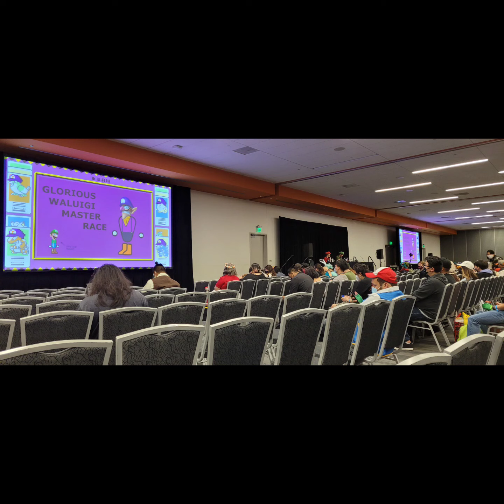Fanime 2022 part 2- California Comic Con Adventures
California ComicCon Adventures segment for @kybercaveproductions webshow about PopCultulture.

Part 2 of report on visit to @fanimecon 2022. Cosplay as DoctorOctopus & CatLoki & MaoMao HeroesOfPureHeart & a StarTrek doctor May 27-30, 2022 in San Jose. Saw friends, lots of vendors, maid dancers singing, arcade & boardgames, Fifth Gen Not Pokémon comedy group did a panel about Waluigi. Thousands of fans attended with creative cosplays.